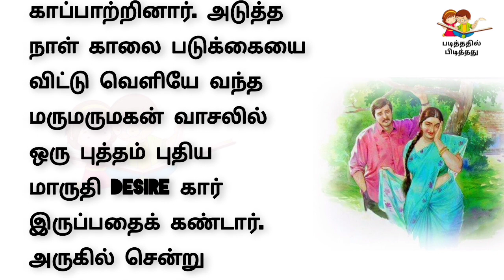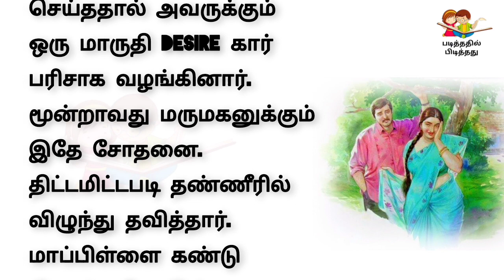மருமகன்களின் அன்பு | படித்ததில் பிடித்தது | குட்டிக்கதை